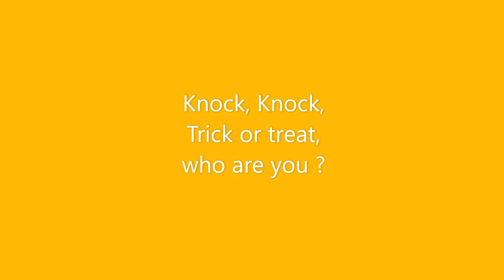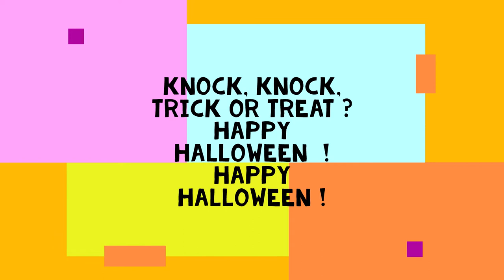Knock, knock, trick or treat : a song for Halloween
Un pas à pas pour apprendre la chanson, dans une version plus adaptée au vocabulaire d'Halloween.